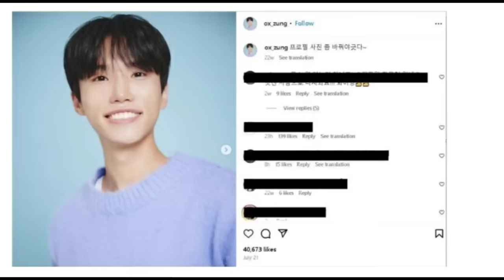Clip Giải Trí cũ trên kênh !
Nguồn: SBS Hàn Quốc
             : Tik Tok ID Won Jeong ( @ox_zung )